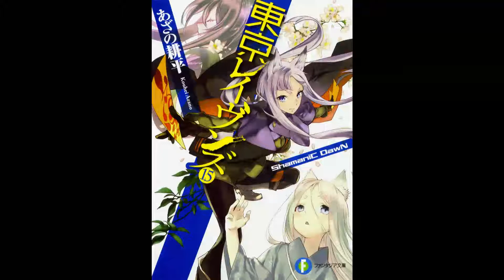【紹介】東京レイヴンズ15 ShamaniC DawN ファンタジア文庫 （あざの 耕平,すみ兵）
今回紹介するのは、　東京レイヴンズ15 ShamaniC DawN　という本です。

時を超え、いま語られる…　土御門夜光が辿った激動の運命
やがて呪術界に変革をもたらす伝説の陰陽師・土御門夜光。没落してゆく宗家の当主になった彼の前に、呪術復権の野心を抱く青年・相馬佐月が現れて――。これは転生した夏目の魂が体験する、過ぎ去りし日々の物語。

待ちに待った、そして待たされたかいのあった、『東京レイヴンズ』最新刊です。本シリーズでは、虚像と実像が入り乱れた土御門夜光の謎めいた生涯や、土御門家と相馬家との因縁が物語の大きな底流となっていました。過去篇を描く本巻では、ついに夜光の実像と両家の因縁が明かされていきます。

はじまりは昭和14年（1939年）の春、遠くヨーロッパで第二次世界大戦の火ぶたが切って落とされてまだ間もないころ。田舎でくすぶる陰陽道宗家の天才、夜光のもとに、相馬家の嫡子、佐月が訪れたことにより、運命の歯車が動き出します。
若きふたりは歳に似つかぬ深謀で牽制し合いながらも、歳に似つかわしい理想をひそかに燃やし、それを共有することで、たがいに理解を深めていきます。けれど日本も戦火の渦に巻き込まれんとする時代の趨勢は、ふたりのゆるやかな成長を持つことなど許さず、彼らを後戻りできぬ地点にまで押し流していきます。

前巻では、土御門夏目となんらかの結びつきがあると判明した、飛車丸の幼少期の視点で終わりました。本巻ではそれと地続きのように、おもに飛車丸の視点で語られます。しかも読者はその後に起きる悲劇（作中の災禍だけでなく、現実の戦禍もふくめて）をあるていど知っています。
それゆえ本巻では山場がかなり短いにもかかわず、作中で飛車丸が未来に対して抱く漠然として不安や焦燥に思わず共感し、一緒になってハラハラし、あっという間に最後まで読んでしまいました。

うれしいのは、現代篇で登場してきたキャラクターのルーツとなるキャラクター、あるいは、現代篇のキャラクター本人までもが登場すること。とくに往時の闇寺「星宿寺」の様子も感慨深いものがありました。なによりインパクト抜群なのが今回の敵。斜め上をいく設定で、びっくりしつつ、なるほどなぁと納得です。

もちろんシリーズ本編だけ読んできても充分おもしろいのですが、本巻には番外編の読者に対する目配せもあります。土御門夜光、飛車丸、角行鬼の三人がそろうエピソード「ザ・ナイト・ビフォー・トライアングル」（『東京レイヴンズEX3 memories in nest』所収）を読んでいると、作中で言及される話題や彼ら三人の関係性がより理解でき、よりいっそう楽しめるはず。
評者は未読なのでよくわからないのですが、ほかにも本巻のキャラクターには、スピンオフコミックス『東京レイヴンズ Sword of Song』のキャラクターとの関連性をもつ人物もいるといいます。

一応あとがきによれば、次巻はおもに過去篇を描きながら、現代篇にも戻るよう。ただ本巻でも最大の核心部までは進んでいないので、それも未知数といっていいかもしれません。早く結末を読みたいと願う一方、早くなんか終わって欲しくないと望んでしまいますし、もんもんとしながら次巻を待つことになりそうです。